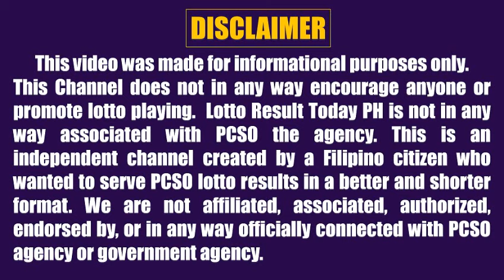Lotto Result Today 5pm June 16, 2023 Swertres Ez2 Pcso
Lotto result today 5pm Draw June 16, 2023 (Friday) The 5pm afternoon draw pcso lotto results today are 3D Lotto (Swertres Result Today) and 2D Lotto (Ez2 Result Today).